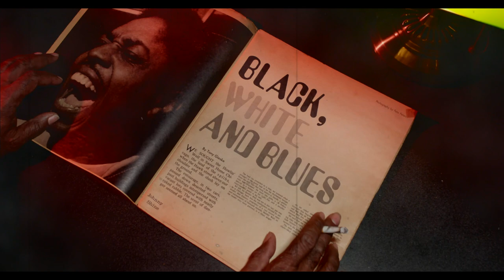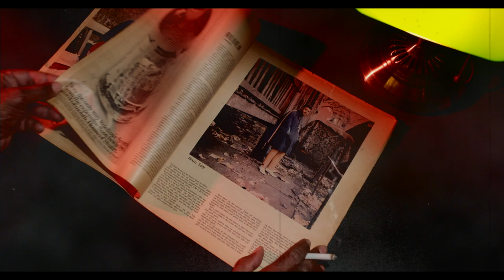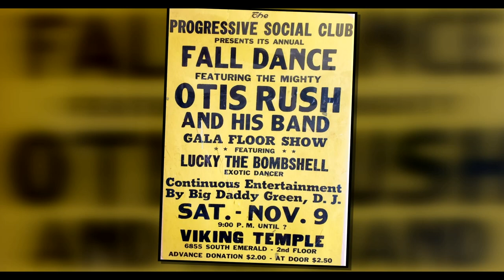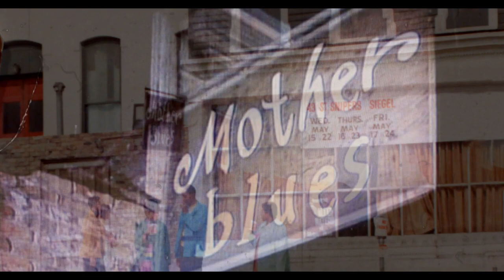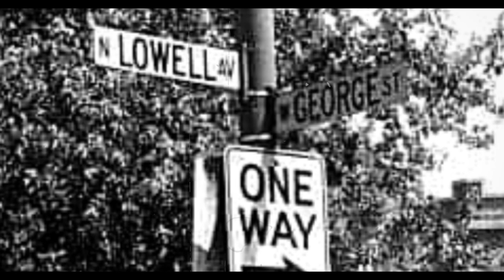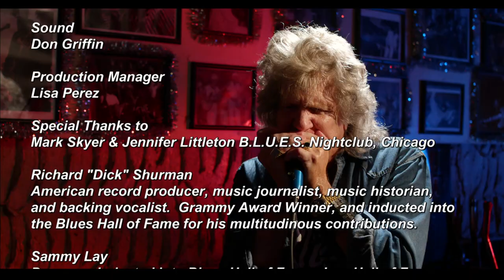Short Version of the Billy Prewitt Interview "Talk A Blues Streak" with Dick Shurman Hosting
...This Blu-ray is the last known interview and performance of legendary drummer Sam Lay. The program won an Emmy for best documentary of the year from the National Academy of Television arts & Sciences Chicago/Midwest Chapter.  It is an in-depth and personal look at self-taught Chicago Blues artist, Billy Prewitt. He played with and was mentored by Blues greats, Otis Rush and Sam Lay. This interview hosted by music historian Richard Shurman captures personal untold stories from Billy Prewitt and his life as a Blues performer from the 60's and beyond. It includes interview appearances and short performances by Sam Lay and Mike Wheeler. "Talk a blues streak was recorded at Blues on Halsted, where for over 40 years every Blues legend has played at one time or another.